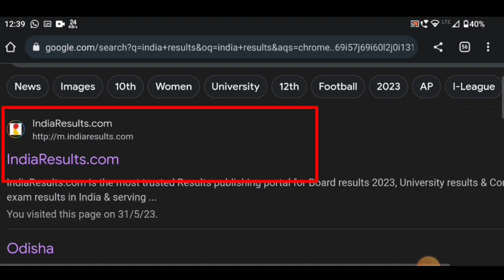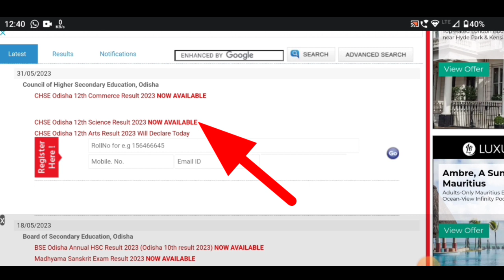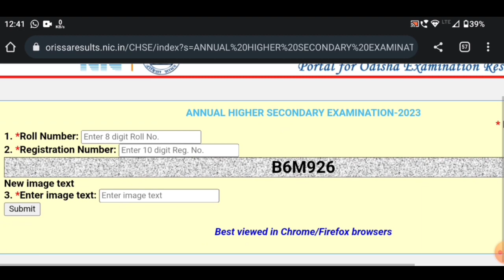how to check plus 2 results in odisha // +2 results 2023 in odisha // plus2results #+2resultsodisha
In this video you know how to check plus 2 results in odisha.